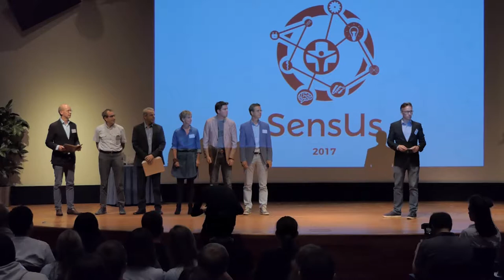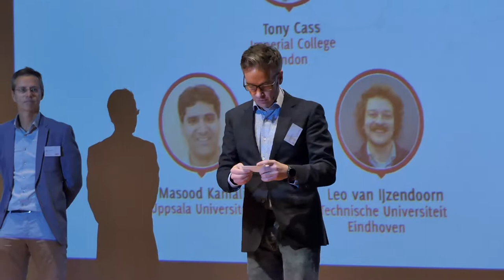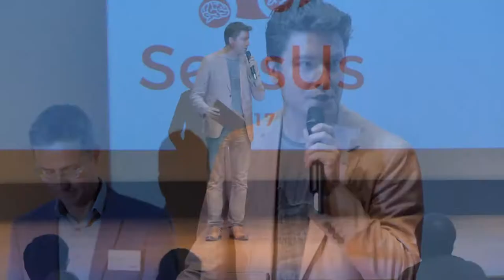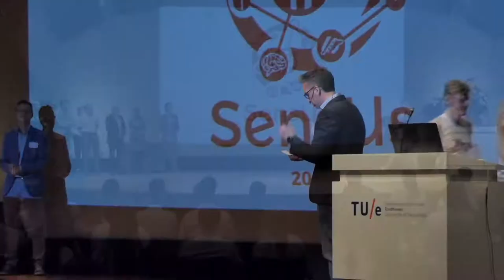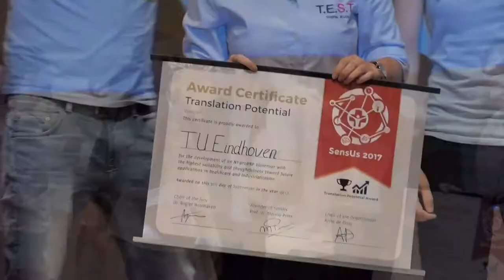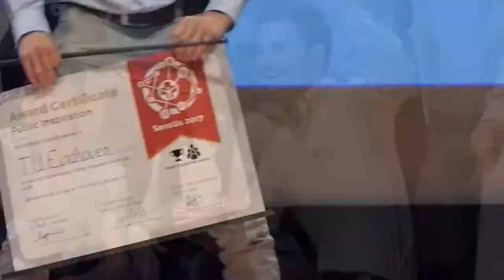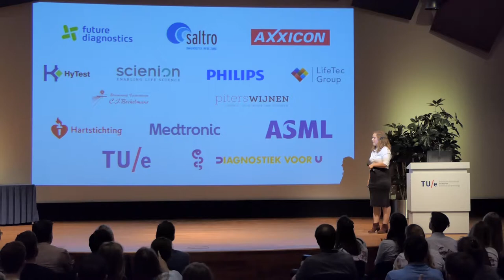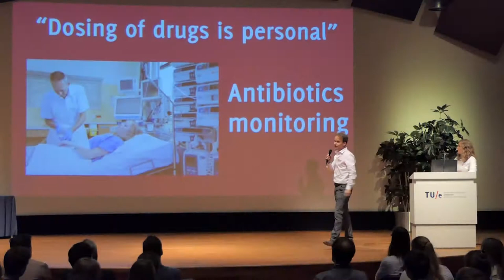SensUs 2017, Award ceremony